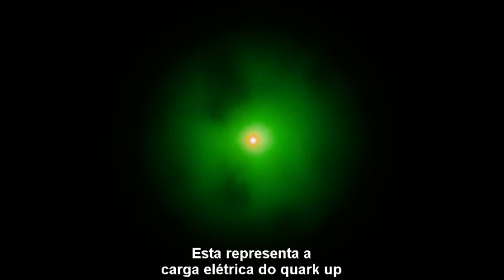Partículas Fundamentais: O Quark Up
RED predominantemente orientado para o Ensino Superior
Descritivo : Vídeo que descreve brevemente as principais características do quark up, uma das partículas fundamentais que integram o Modelo Padrão da Física de Partículas e que faz parte dos protões e neutrões.